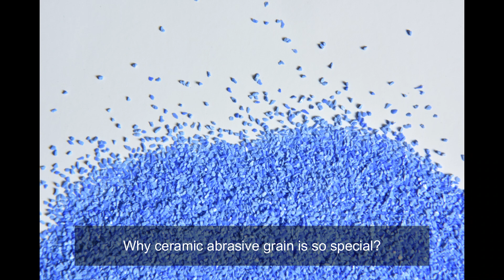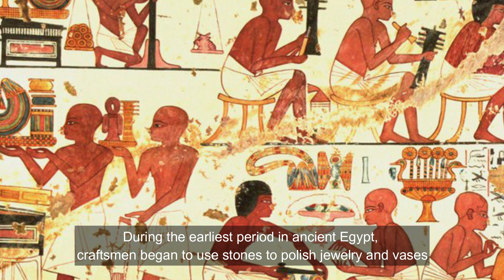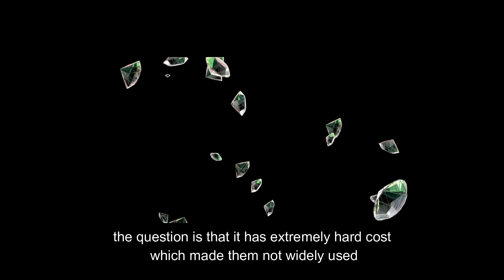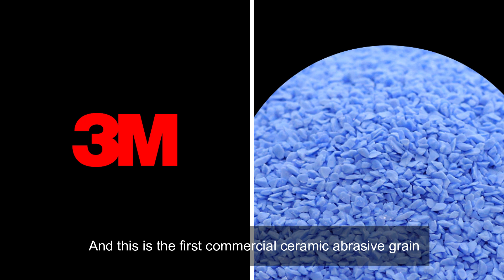The History of Ceramic Abrasive Grain (Part I)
This video introduces the history of abrasive grain and some milestones in its development, so you can understand how ceramic abrasive grain is developed.